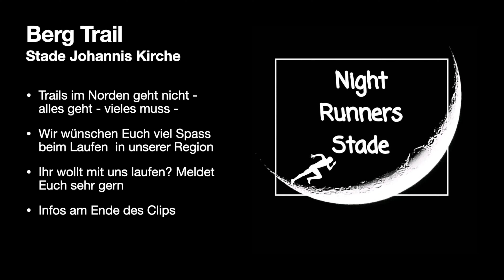BergTrail in Stade - geht das?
Traillaufen in Stade und in der Region
Rund um die Johannis Kirche und dem Schulgelände sind einige Single Trails mit nordischen Höhenmeter. Wer viele HM sammeln will muss einigen Runden drehen ;-)